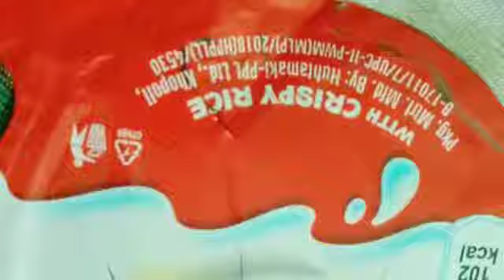Very tasty 😋 only 20 rupes 💖creative dream🔥girl like and subscribe 😜👍👍